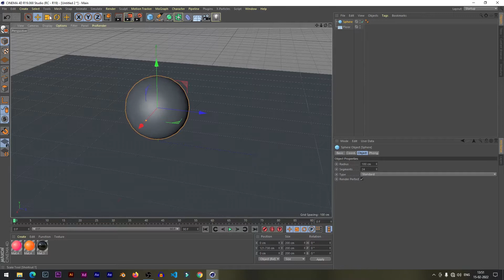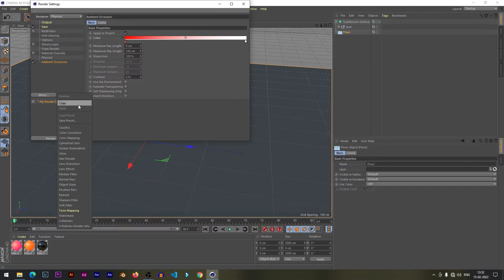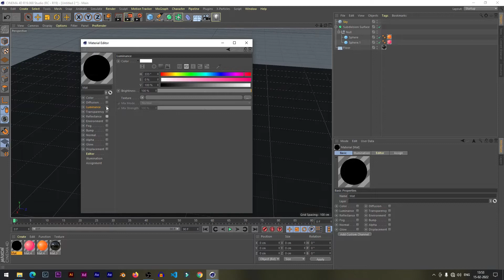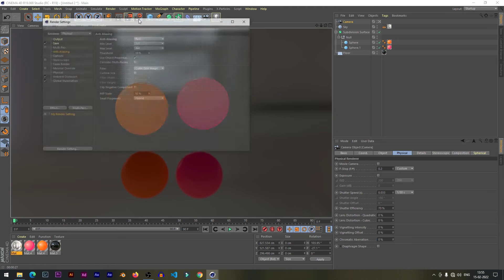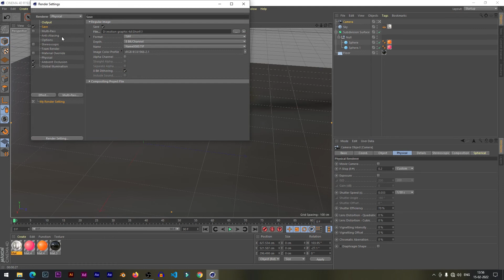Cinema 4d lighting and rendering setting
In this Cinema 4D Lighting and Rendering tutorial, I will be showing you how to create an interactive environment for your shots. This video is completely in Hindi.